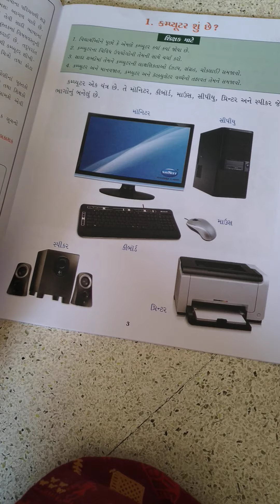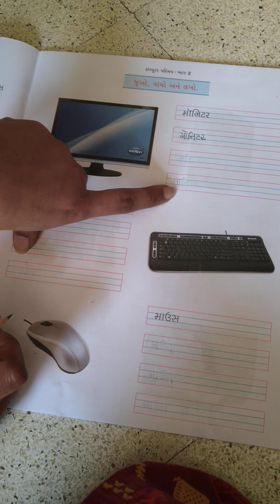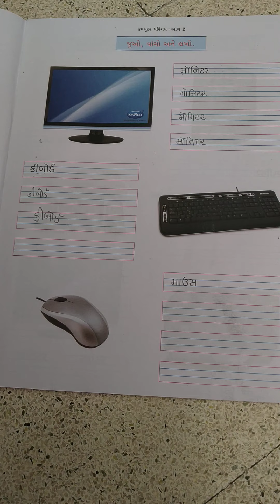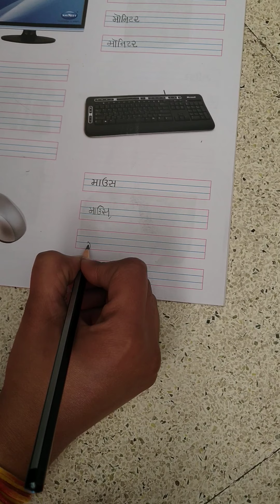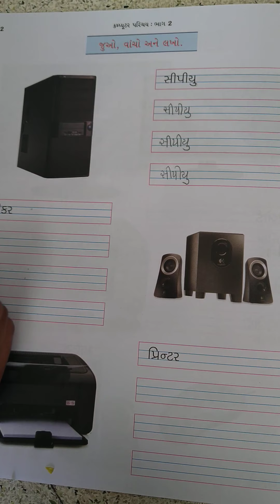Std 2 Computer